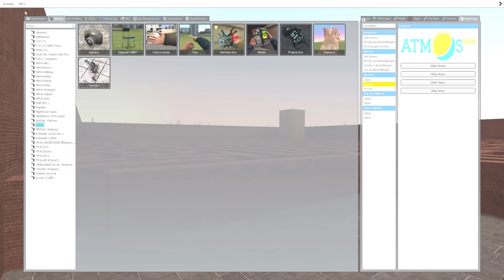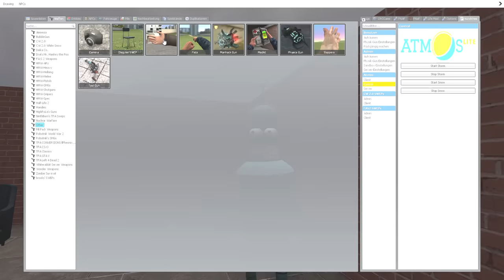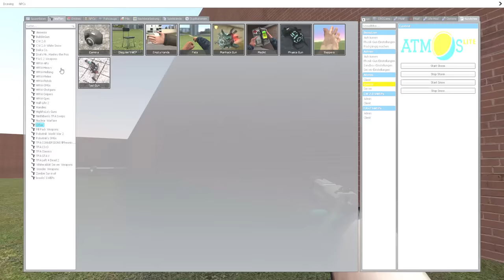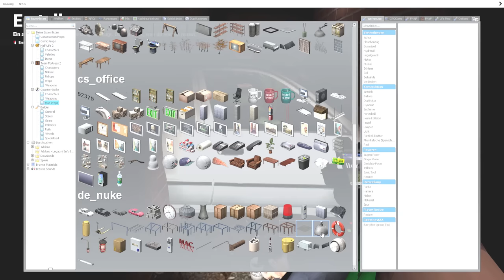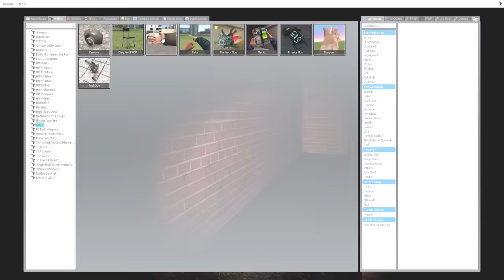Das LABYRINTH ist ZURÜCK! (Gmod Sandbox)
Gmod Sandbox - Labyrinth! Nach langer Zeit sind wir zurück und kämpfen einmal mehr gegen die Schrecken, die uns dort erwarten.

*dadurch könnt ihr mich unterstützen!
Freunde im Video:

Spam-Kommentare sowie beleidigende Kommentare sind hier nicht erwünscht und werden gelöscht. Wer Kritik hat, darf diese gerne konstruktiv mitteilen.
- Dufix 2018